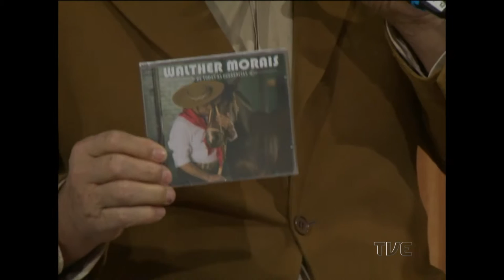Galpão Nativo | TVE - 19/06/2016 - Juliano Javoski e Walther Morais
No Galpão Nativo do dia 19.06.16, Juliano Javoski apresenta os chamamés de seu novo CD Contrabando e Walther Morais canta seus sucessos.Galpão Nativo é um programa da TVE RS apresentado pelo músico Elton Saldanha.
00:45  AO TROTE NOITE A DENTRO
intérprete:Juliano Javoski// autores: Alex Silveira e Juliano Javoski

07:43 MI PONCHILLO COLORADO
intérprete:Juliano Javoski// autores:Mário Millán Medina

10:56 CONTRABANDO

19:41 LINDA CORRENTINITA
intérprete:Juliano Javoski// autor:Cesar Jaime)

23:35  UMA VANEIRA PRÁ QUEM GOSTA
intérprete:Walther Morais // autores:Romulo Chaves e Walther Morais

30:45 CHASQUE PRA DOM MUNHOZ
intérprete:Walther Morais // autores:Gaspar Machado e Aírton Pimentel

39:18 Quadro
Beto Mayer mostra a tradição das facas artesanais

43:28 LICENÇA PRA UM MISSIONEIRO
intérprete:Walther Morais // autores:Pedro Ortaça

49:15 AOS DOMINGOS
intérprete:Walther Morais // autores:Walther Morais E Gaspar Machado

Ficha técnica:
Juliano Javoski (voz e violão) acompanhado por Branco Ramires (voz e contrabaixo), Márcio Fagundes(gaita) e  Lucas Araújo (violão sólo)

Walther Morais (voz) acompanhado por Volmir Dutra (Gaita Ponto) e Romualdo Moura (Violão e Guitarra)